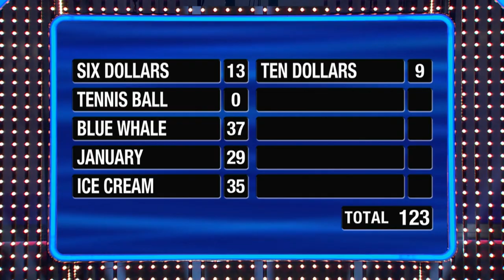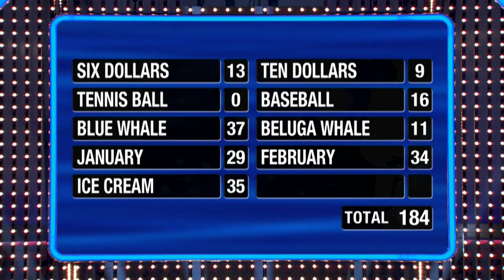REDEMPTION WIN! 🎉 They finally won $10,000 after losing by just 1 point | Family Feud Canada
Fresh off their win against the Rojas family, Shyanne and Jazz from the Smith family try their second shot at scoring 200 points to win $10,000 — and they did it!
Here are their questions:
1. Name the price of a pint of beer at a bar
2. Name a ball that would be hard to dribble
3. Name a type of whale
4. Name the most boring month of the year
5. Name something people lick